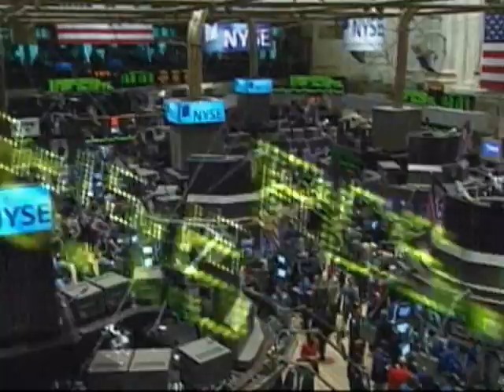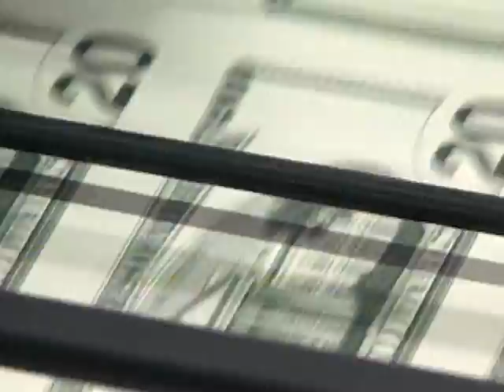President Stresses Need For Financial Reforms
President Obama held a White House news conference Tuesday, and while the situation in Iran dominated the questions, President Obama also took time to address the struggling U.S. economy.  VOA's Mil Arcega reports.